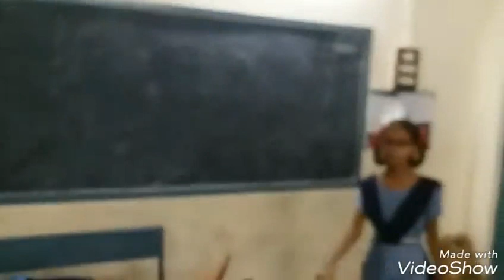What can a dollar and eleven cents do? 6th class English lesson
what can a dollar and eleven cents do?- 6th class- animated video and drama- based on real story john swaroop English teacher